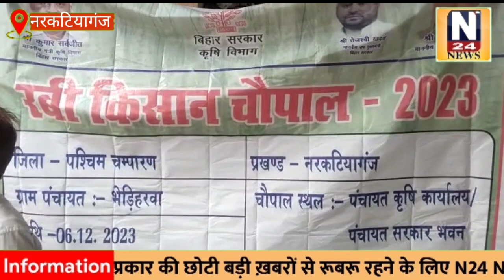चौपाल लगाकर किसानों कृषि संबंधित दी जानकारी...हिंगलहर गांव में कृषि विभाग ने लगाया था चौपाल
नरकटियागंज प्रखंड के भेडिहरवा पंचायत के हिंगलहर गांव में कृषि विभाग द्वारा रबी किसान चौपाल का आयोजन किया गया। जिसकी अध्यक्षता आत्मा के सहायक प्रखंड तकनीकी प्रबंधक हेमचंद्र आर्या ने की। इस मौके पर कृषि समन्वयक आदित्य प्रकाश शुक्ला, सैलुकेश कुमार, सोनू कुमार तिवारी, सुभाष मिश्रा किसान प्रमर्शी बिमलेश दुबे ने किसानों को उन्नत खेती के बारे में विस्तृत रूप जानकारी दी। उन्होंने किसानों से केमिकल्स फर्टिलाइजर का प्रयोग कम करने की बात कही। आगे कहा कि केमिकल्स फर्टिलाइजर्स का प्रयोग करने से खेत की मिट्टी खराब हो जाती है। खेत बंजर हो जाता है। पराली जलाना सख्त मना है। क्योंकि किटाणू मर जाते है जिससे फसल सही ढंग से नहीं हो पाते है। अगर कोई भी किसान खेतों में पराली जलाने से नहीं मानते हैं तो उनके ऊपर विभागीय कार्रवाई की जाएगी। और जो भी कृषि संबंधित लाभ मिलता है उससे वंचित कर दिया जाएगा। इतना ही नही उन्होंने सभी किसानों को जैविक खेती के लिए जागरूक भी किया।